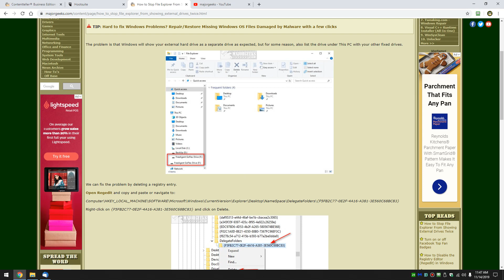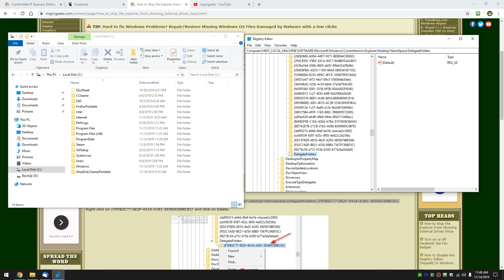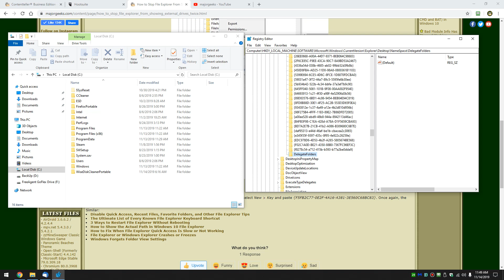How to Stop File Explorer From Showing External Drives Twice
A frustrating bug happens when you plug in an external drive, and the drive appears twice in File Explorer. A reader recently asked us about fixing this problem, and here are the steps you can take to stop seeing your external drives twice -
We will be adding downloadable registry files as well.